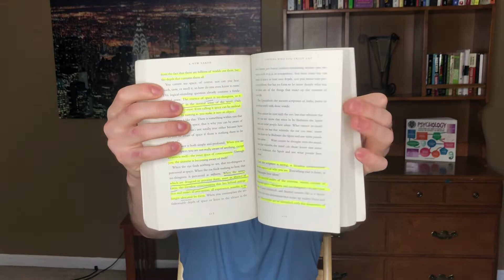Awaken Your Consciousness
I recently had time to read this book after having downtime due to facial surgery. I have never read a book that I resonated with so much! This book is absolutely packed full of spiritual and psychological insight. I am quite logically brained so I have a really hard time making sense of spiritual and transcendent ideas. However, Tolle is incredibly knowledgeable and an articulated storyteller that makes the ideas easy to digest. after reading it, my mental health improved dramatically!! ! This is a very quick review and I only cover about 1% of the contents of this book. However, it is a great place to begin and will provide you with enough information to know whether or not you should invest in a copy for yourself (which I highly recommend).